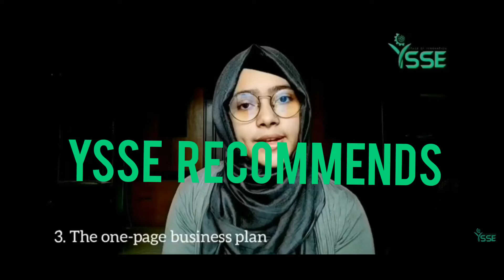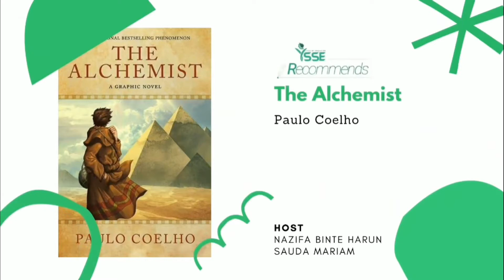The Alchemist| Book Review| YSSE Recommends| Episode 13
In today's episode, we are going to review one of our favourite inspiring book, The Alchemist by Paulo Coelho. You may have heard Will Smith or Amitabh Bachchan referring to the descriptions of this book. This book was released in 1988 and sold over 20 million copies.
In short, the lesson from this book is that "we give up on our dreams too easily, yet the universe is always ready to help us fulfill them" It's a brief but incredibly fascinating book covering 163 pages.
Let's try to understand the essence of the book mentioned in today's episode by the help of YSSE recommends!